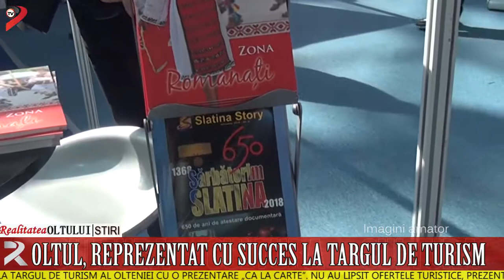Oltul, reprezentat cu succes la Târgul de Turism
Consiliul Județean Olt a participat în weekend la Târgul de Turism al Olteniei cu o prezentare „ca la carte”. Nu au lipsit ofertele turistice, prezentări ale celor mai frumoase zone, demonstrațiile meșteșugărești, dansurile și cântecele autentice din zona Oltului și zona Romanați.